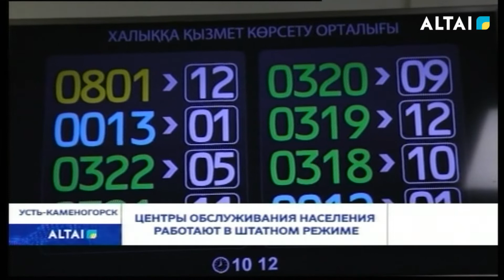Центры обслуживания народа работают в штатном режиме